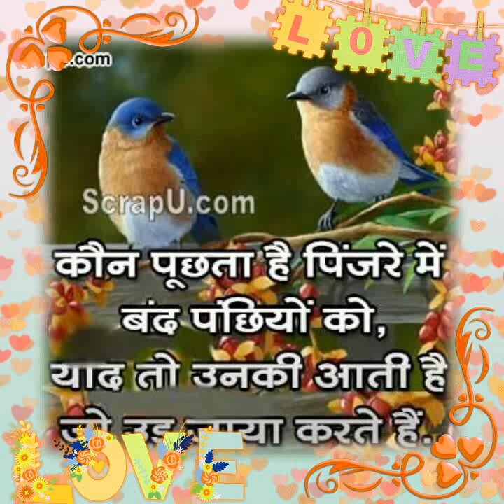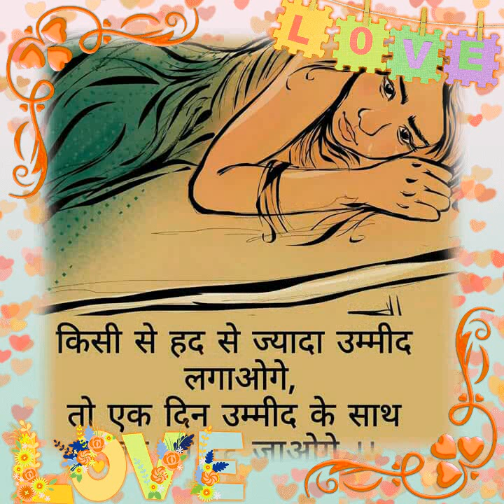Jayant yadav 9955712126